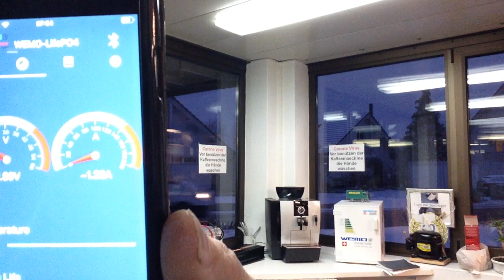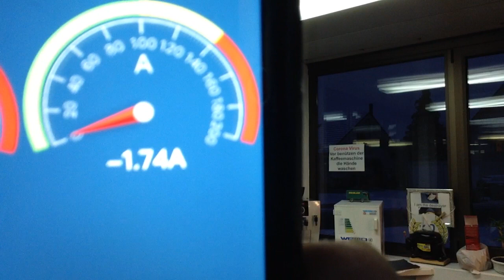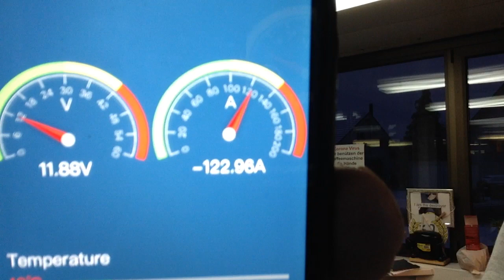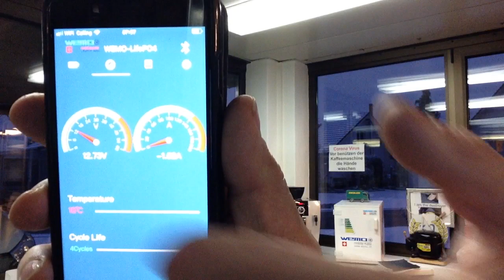Kaffemaschine an Batterie LiFePO4 100Ah 12,8 V Jura Impressa xj5 Betrieb Test Erfahrung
Test einer Kaffeevollautomat mit Wechselrichter an LiFePO4 100Ah